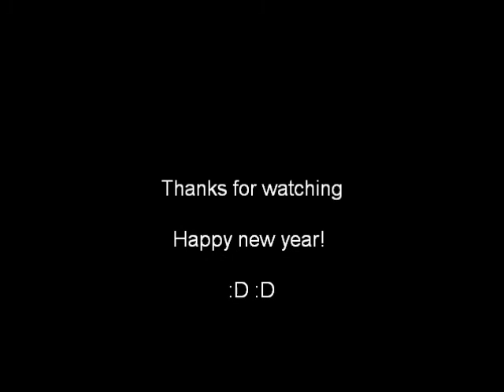YOUTUBE 2014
I got my new camera and tripod!! Here are my highlights of the year

Please comment any ideas for 2015